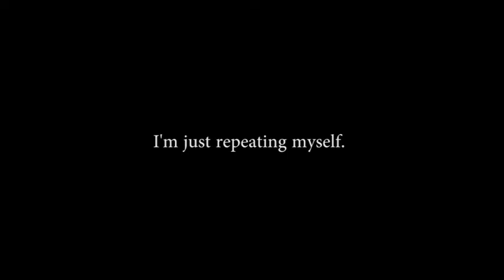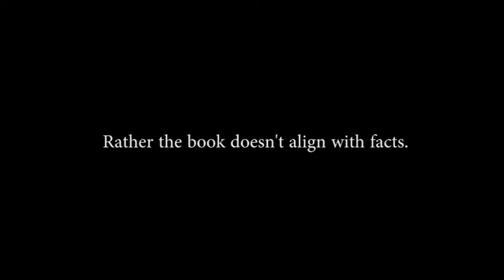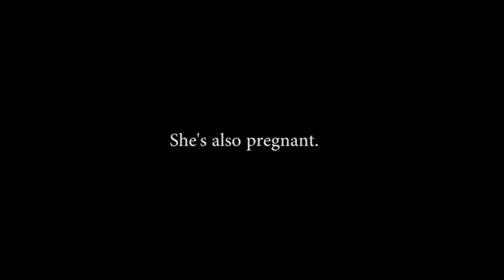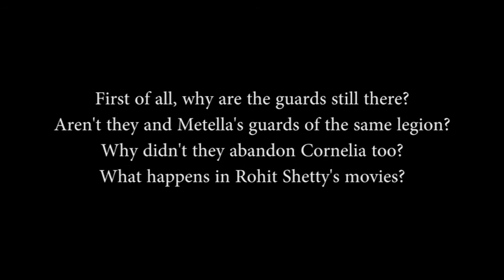Book Review? | Emperor: The Gates Of Rome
Off-center camera? Check.
Wear a cap to conceal messy hair? Check.

An incoherently attempted review of Conn Iggulden's first book in the Emperor Series.

Le inspirason:
| LilyCReads (especially loved her Anna And The French Kiss review)